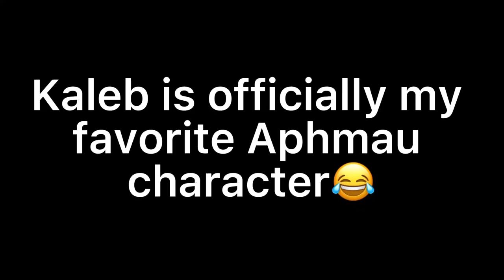Aarmau, Zana, and Travlyn futures part 2 Travlyn (future A.U?)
Part 2! I hope you liked it also we should be grateful Travis kissed Katelyn then or else she would have been mad all day